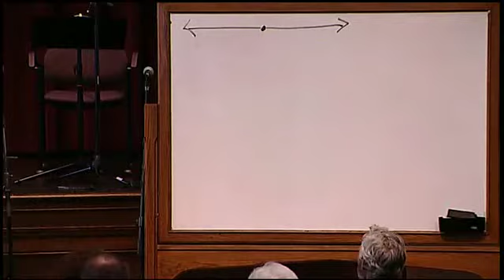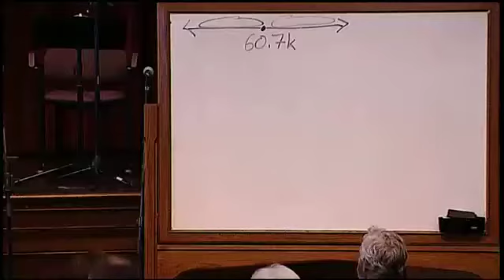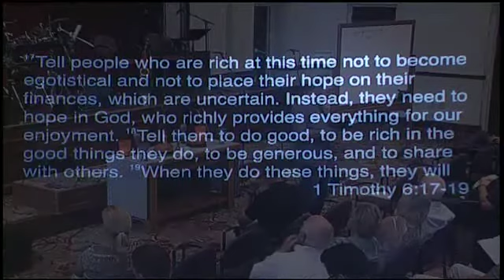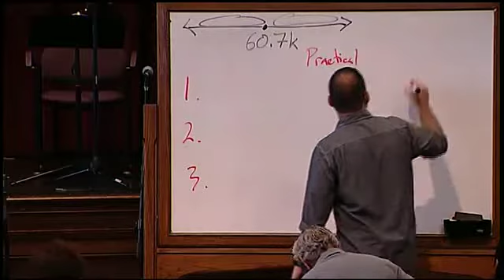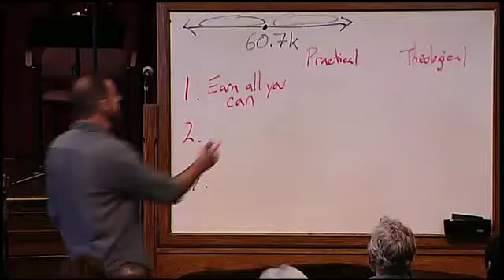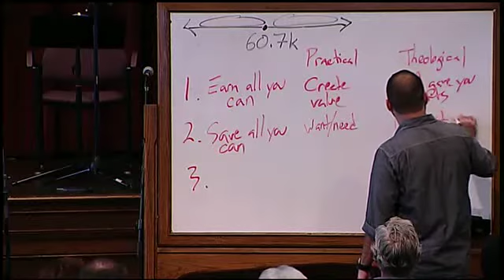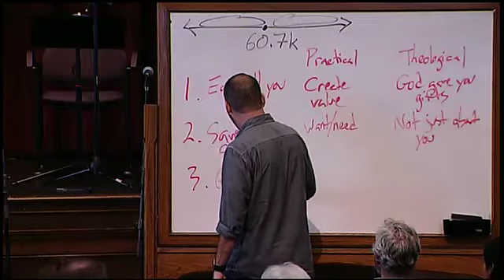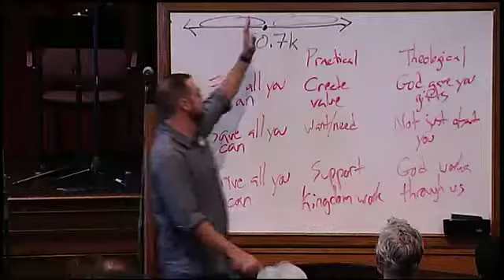September 17, 2017 - The Gathering Sermon "Sex, Death & Money" Part 6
"Sex, Death & Money" Part 6